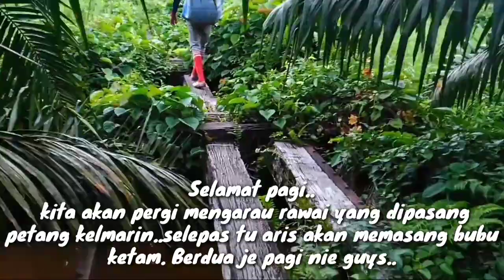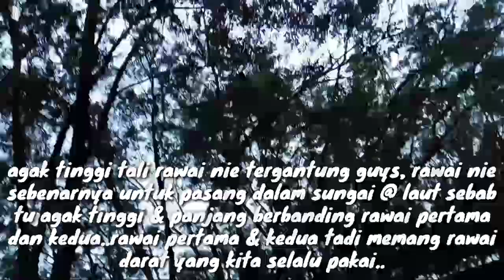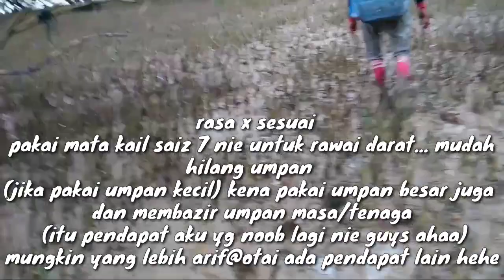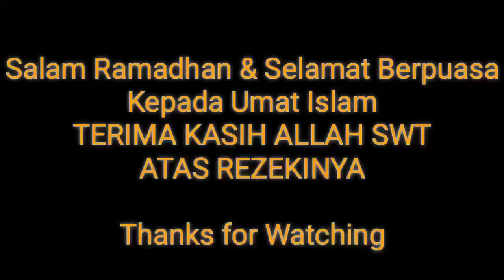Longline Fishing / Rawai Sembilang Pantai , Sebangan Kota Samarahan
Kita mengarau hasil rawai darat yang telah siap dipasang petang kelmarin..Kita karau pagi nie dan petang semalam, habis karau Kita angkat rawai , nk sambut puasa keesokkan Harinya.. Salam Ramadhan Semua sahabat Muslim seluruh dunia, Selamat Berpuasa...

How I make money on YouTube? Clik the link below,